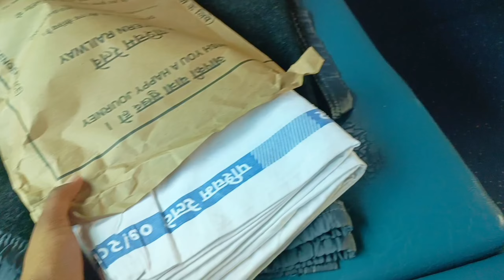Aaj Gujarat se Gar ke Nikala।।Lekin Train Me Bahut Bhidh Hai🔥🔥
MY Name-Ahsan Mohammed

And mai ek gredar opretar hu

jo ki mai YouTube me Vloging video banatahu our sab k mano ranjan karta hu
And Entertainment our knowledgeable content video banatahu

Hello Friends

Aap sab kaise hain ummid karta hun khairiyat se honge main is video mein kuchha Naya dikhane ki kosis kiyaa hu

Mere YouTube channel ko support Karen 🙏🙏🙏 Please